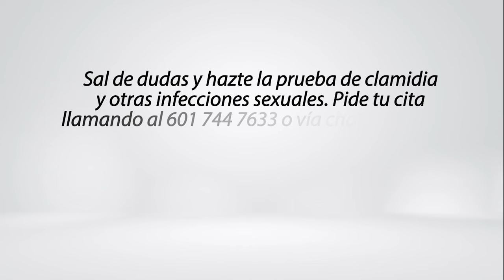¿Cómo sé si tengo clamidia?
00:00 - 00:11 Pregunta, ¿cómo se si tengo clamidia?
00:12 - 00:44 Prueba de detección y su funcionamiento
00:45 - 01:05 Consecuencias de la clamidia
01:06 - 01:29 Solicita tu cita.

Si deseas más información sobre las pruebas de detección ingresa aquí 👉🏽